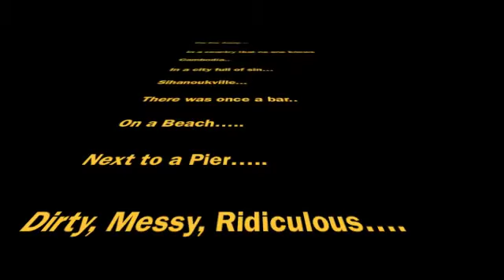JJ's Last Night 5 15 2012